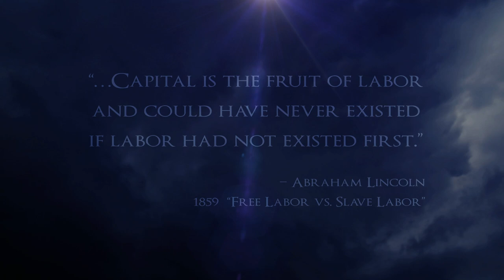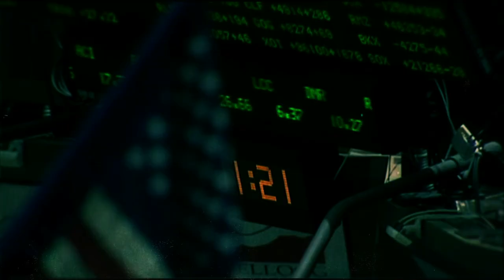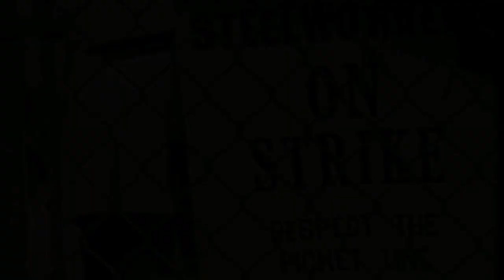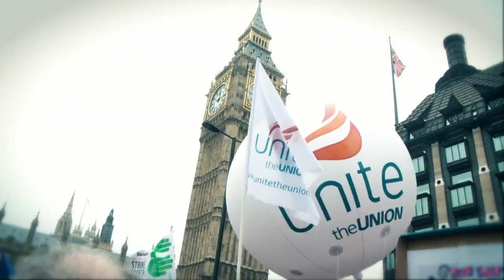USW The Fighting Spirit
The United Steelworkers stand up and fight back for workers around the world.